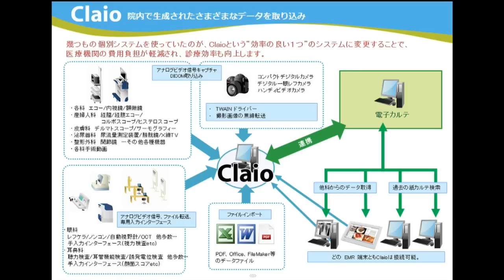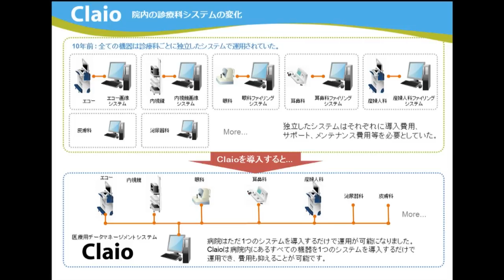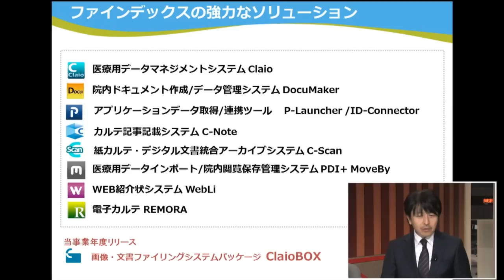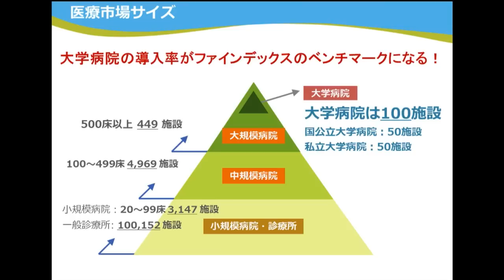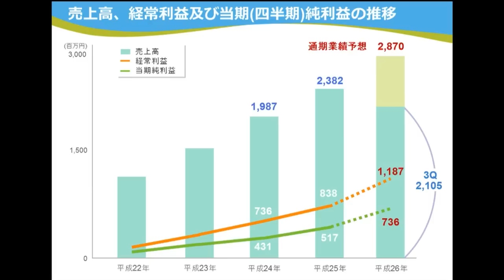ファインデックス［3649］東証１部 NS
２０１４年１１月１３日放送「東京マーケットワイド」

出演:ファインデックス［3649］代表取締役社長 相原輝夫さん

２０１４年１１月１３日　東証１部に上場となりました。